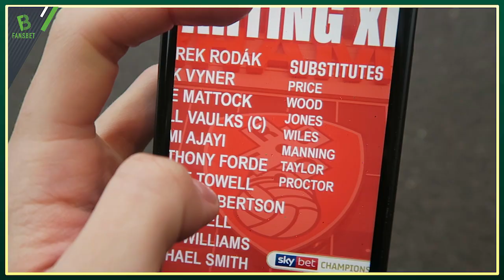NORWICH 3-1 ROTHERHAM - STILL TOP OF THE LEAGUE - MATCH DAY EXPERIENCE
Norwich City remain top of the league after a classy second half display against Rotherham. Another fun day!